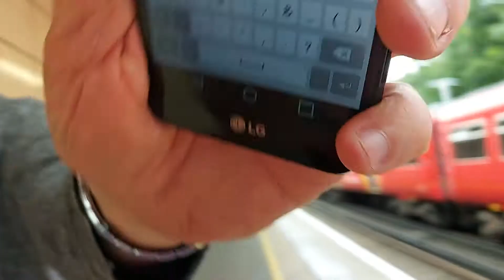Train spotting with Ian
At Feltham Station